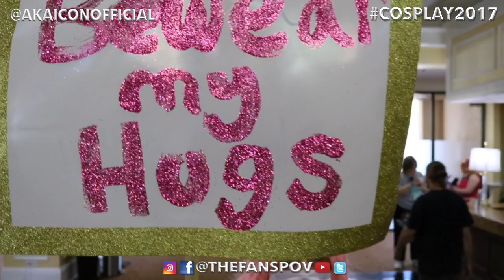AKAICON 2017 Cosplay Music Video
Thank you so much to everyone who participated in our cosplay music video this past weekend at Akaicon in Nashville, Tennessee.  It was such a blast, meeting up, & catching up with everyone.